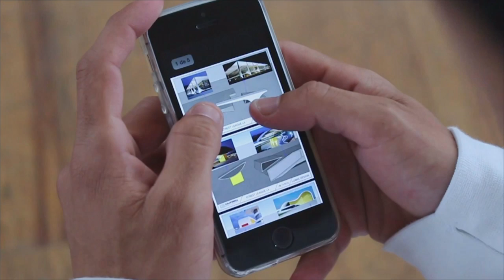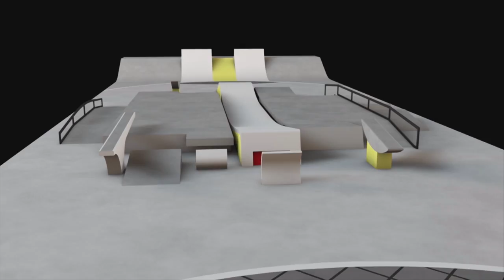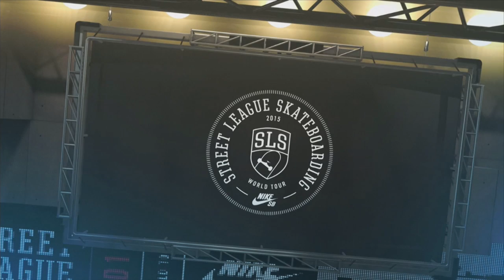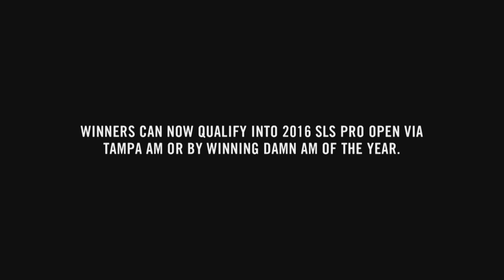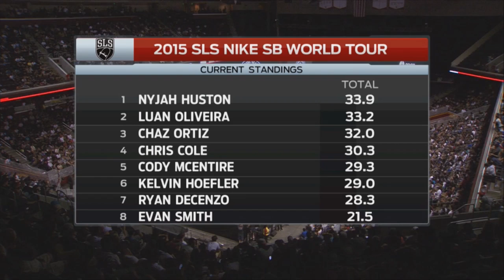2015 SLS World Tour: Los Angeles, CA | FINAL | Full Broadcast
Watch the full broadcast replay of Stop 1 of the 2015 Street League Skateboarding World Tour.

July 11, 2015 | Los Angeles, California

Featuring Luan Oliveira, Nyjah Huston, Chaz Ortiz, Cody McEntire, Chris Cole, Kelvin Hoefler, Ryan Decenzo, Evan Smith

For more information on Street League Skateboarding (SLS) and the SLS World Tour,